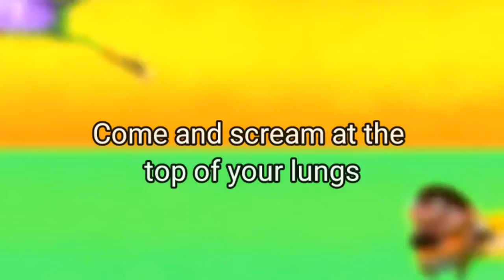Fanboy and Chum Chum - MINI REMIX (Lyric Video)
I am aware there's a typo at the second "gonna" where I accidentally typed "fonna" so don't mention it in the comments please

This is a mini remix of the Fanboy and Chum Chum theme I made while my WiFi was out yesterday, I decided to use it as a "test" for how I make lyric videos